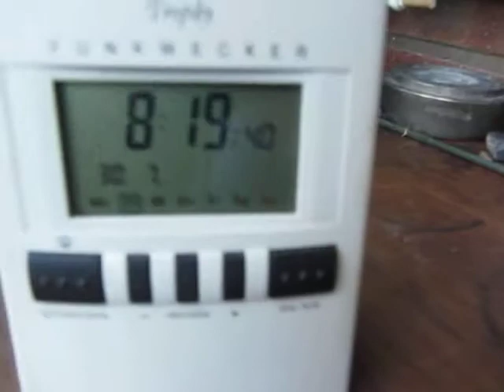30.7.2013 White NWO Chopper loud lowpass Helikopter Huschrauber Heli Fluglärm Voerde 666